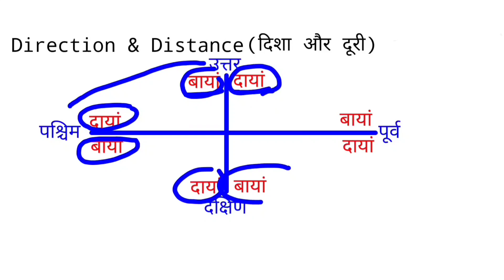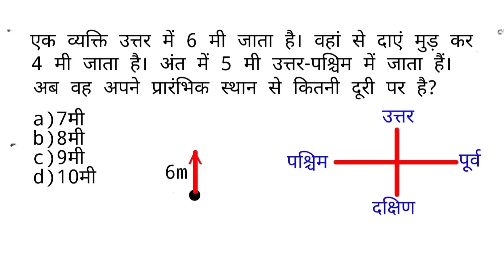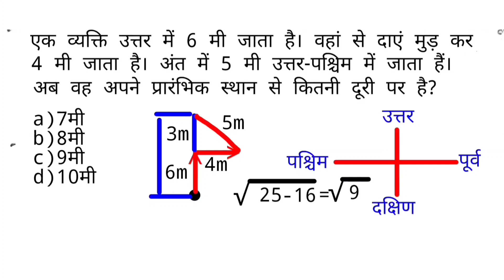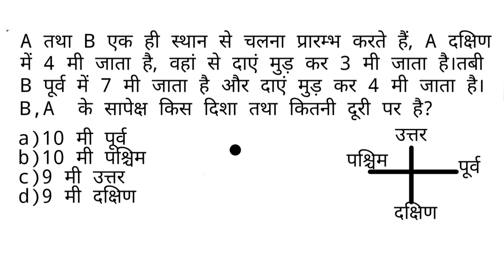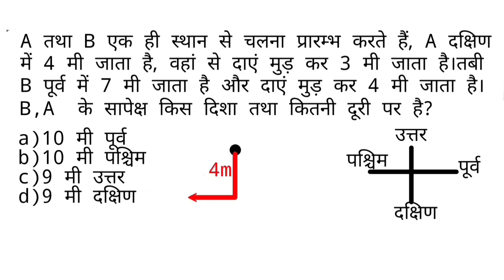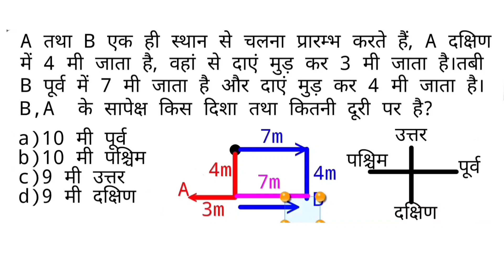दिशा और दूरी(direction and distance) Part-3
Direction and distance important questions with Concept and short Tricks in Hindi